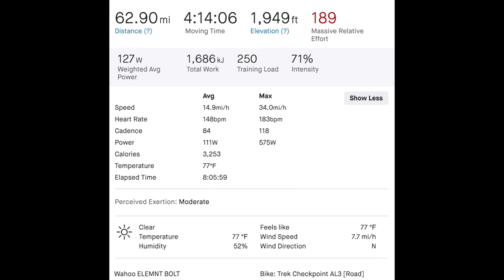[Cycling Vlog] DC Metric Century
Just a simple ride through the D.C. area, seeing some friends along the way.

Bike: Trek Checkpoint AL3, 9-spd Sora groupset
Wheels: Hunt Aero Wide Disc 34 with Bontrager R3 TLR 32mm
Camera: GoPro Hero 5